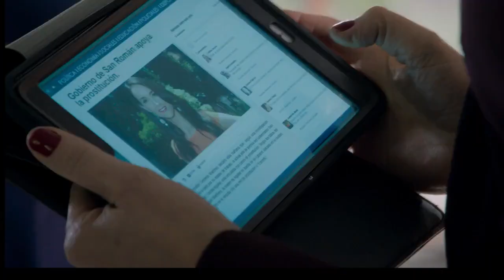La Candidata - C24 Español |Parte 2